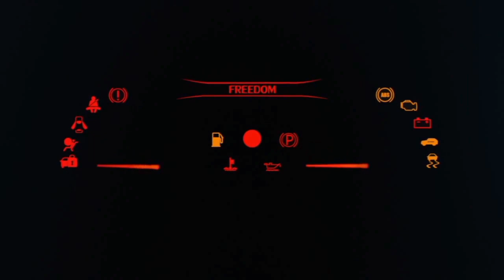nag punta ng almorraba palace with her friend